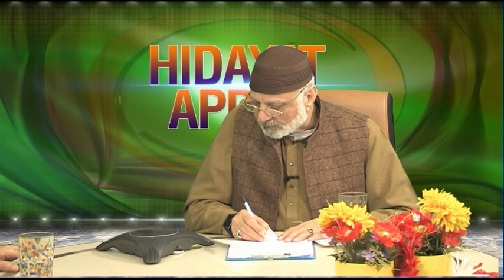HIDAYAT APPEAL PART2 24 12 15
THIS PROGRAMME IS PRESENTED BY MAJOR JAVED SYED SB.